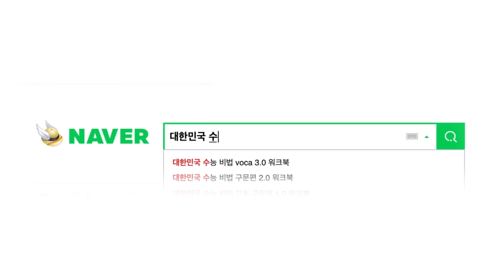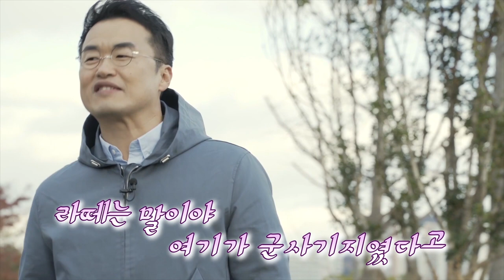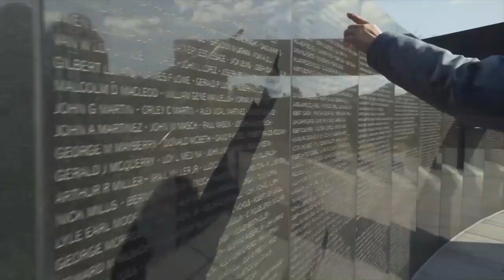큰별쌤 최태성에게 받는 피란수도 부산 역사 참교육!! 라떼는 말이야~~부산이 수도였다구~??!!!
피란수도 부산  유네스코 세계유산 잠정목록 후보들을 만나보세요~!!
국내여행 역시 부산^^b
1. 임시수도 대통령관저(현 임시수도기념관)
2. 임시수도정부청사(현 동아대 석당박물관)
3. 국립중앙관상대(현 부산기상관측소)
4. 미국대사관 겸 미국공보원(현 부산근대역사관)
5. 부산항 제1부두
6. 하야리아기지(현 부산시민공원)
7. 유엔지상군사령부(현 워커하우스)
8. 유엔묘지(현 재한유엔기념공원)
9. 아미동 비석마을
10. 우암동 소막마을